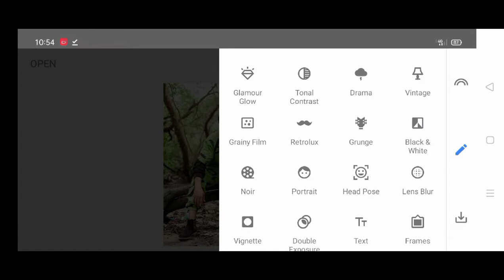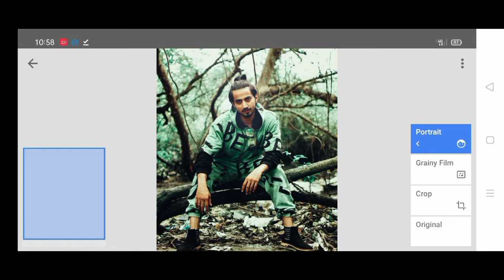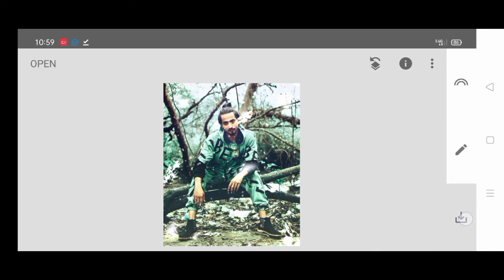Snapseed Amazing New Colour Trick ||Background Colour Change in Snapseed || New Photography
Snapseed Amazing New Colour Trick || Background Colour
Change in Snapseed || New Photography ||

snapseed photo editing background bangla snapseed tutorial
snapseed photo editing bangla
snapseed photo editing background snapseed background change
snapseed editing
snapseed
New Colour Grading Tricks In Snapseed  How To Colour Grading Photo In Android
Pic liyer photoediting